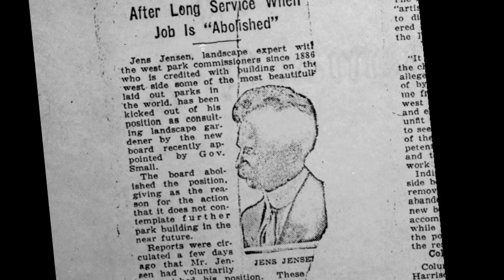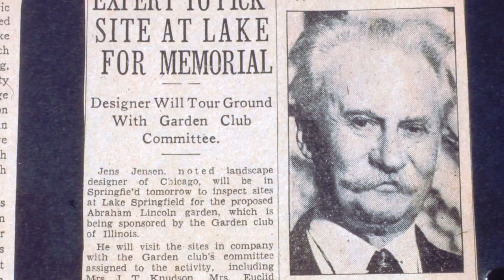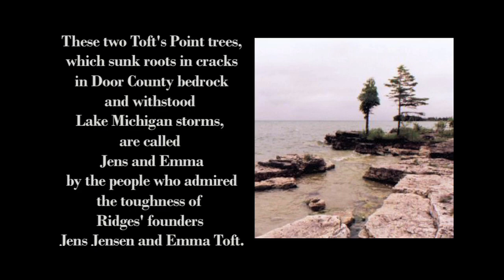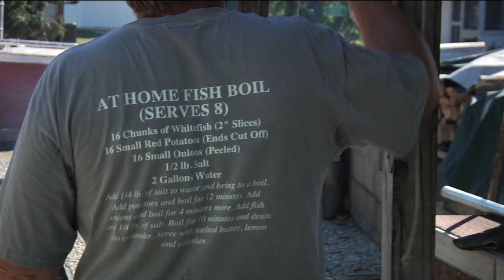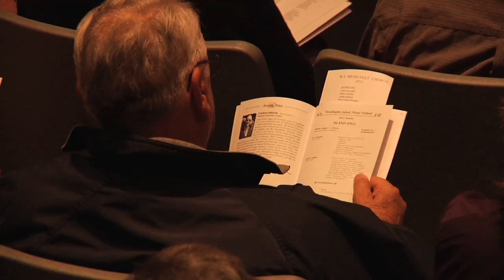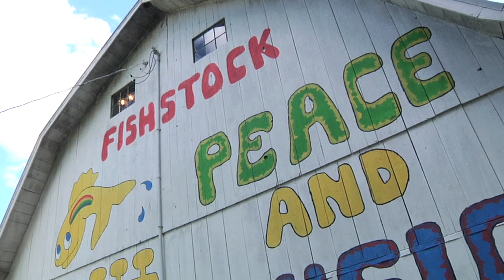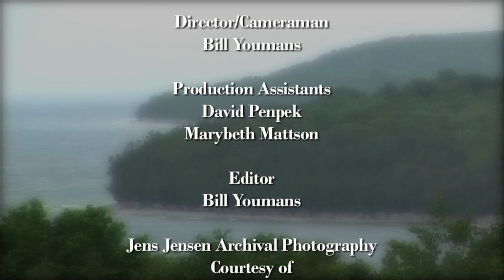A LOOK BACK: Door County TODAY TV Show (April 2012)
The April 2012 edition of the streaming TV show Door County TODAY, featuring segments on the Clearing founder Jens Jensen; how the famous Door County Fish Boil began almost simultaneously at two northern Door restaurants; the Washington Island Music Festival; and a talk with David Ellman about the renowned Fishstock Music Series, located on County Road F in Fish Creek.